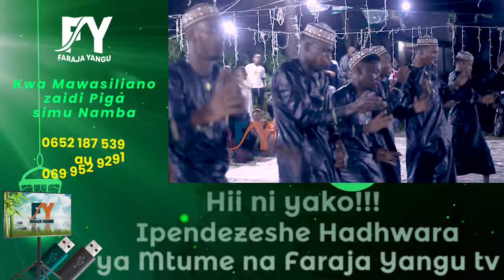SWABILINA ABAL MUSIC NDANI YA VIWANJA VYA TANBIHIL GHAFIRINA (HAWANA IMANI MOYONI HAO WABAYA)